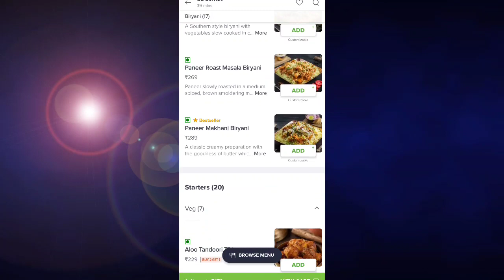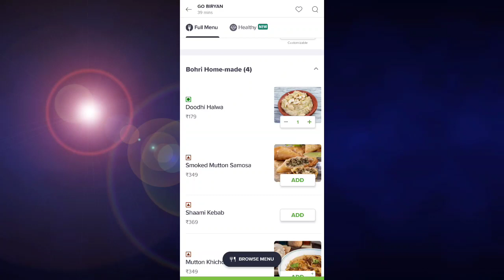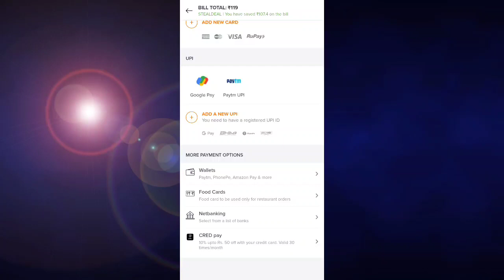swiggy free food | swiggy new offer | Swiggy offer today | Techwarish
Dosto is video mein ham janenge swiggy ke ek naye offer ke bare mein  ummed karta hu video aapko pasand aayegi!!